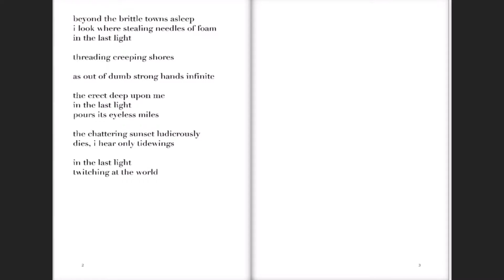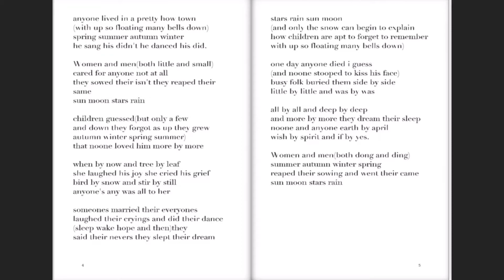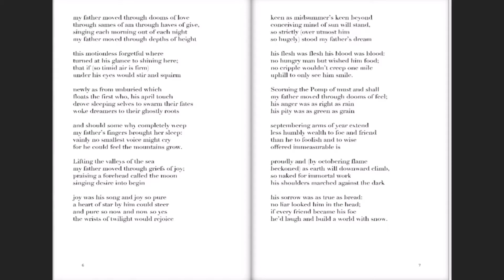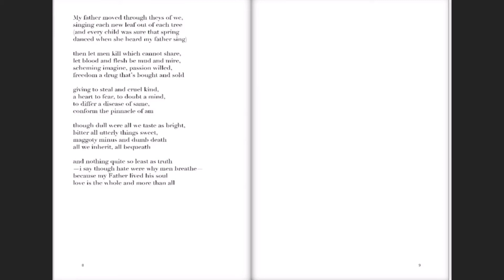Three Poems | ee cummings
I discovered E.E Cummings in high school. Later on, I read more of his work, and really fell for some of his poems. Here are three I like by him. I especially like "Anyone Lived in a Pretty How Town." I hope the video is calming, and you appreciate the poetry.